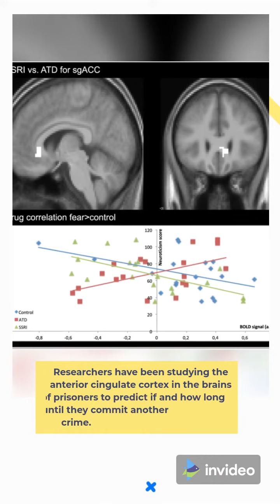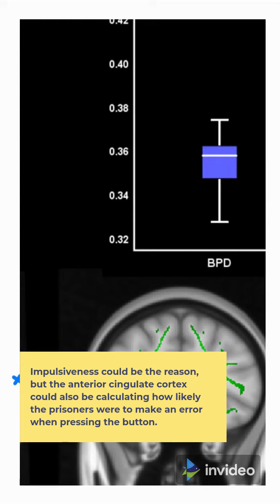Mental Health of prisoners